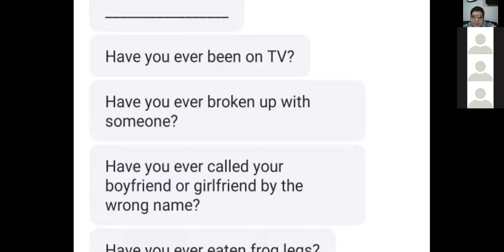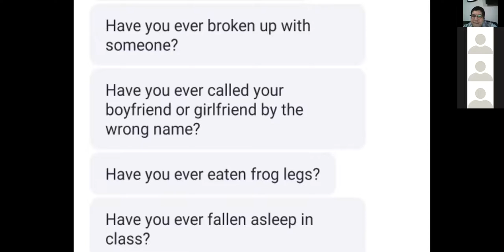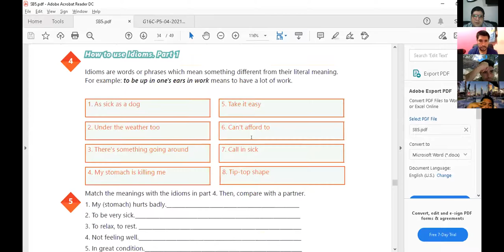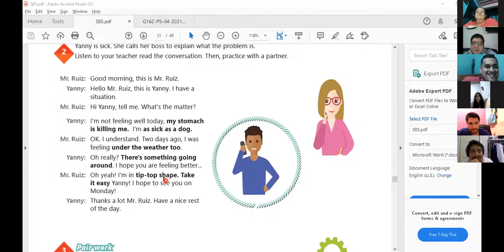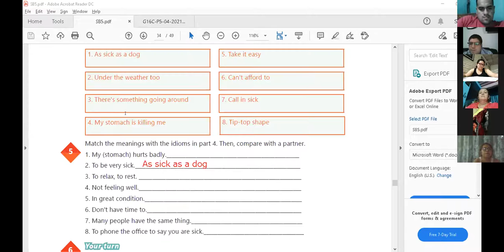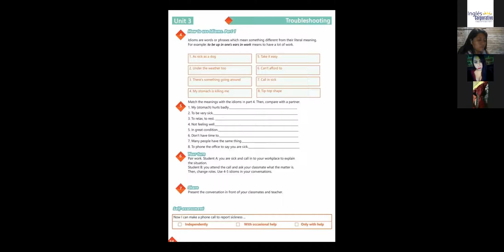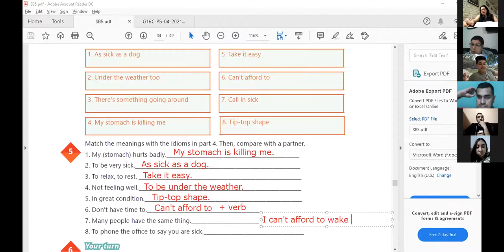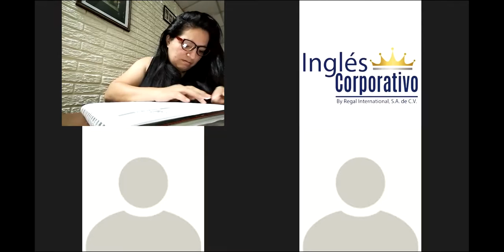Ingles Corporativo-Videoconferencia #13 How to use idioms part 1.